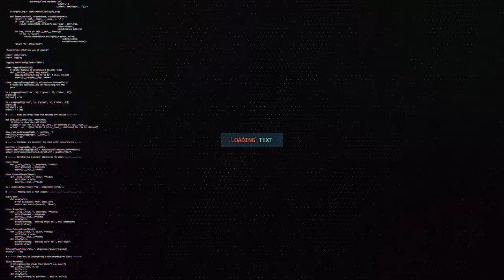Xoghayihii Hore Ee Xisbiga Waddani Siyaasi Uur Cade Oo Arimo Xasaasi Ah Bannaanka Soo Dhigey Daawo